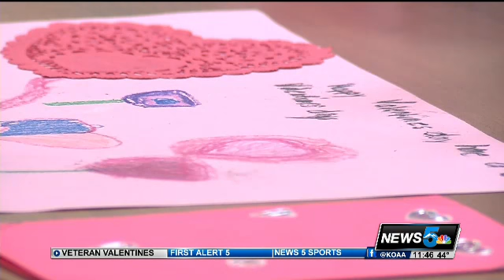Valentines handed out to Pueblo veterans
Veterans in Pueblo received messages of love and support on Valentine's Day.